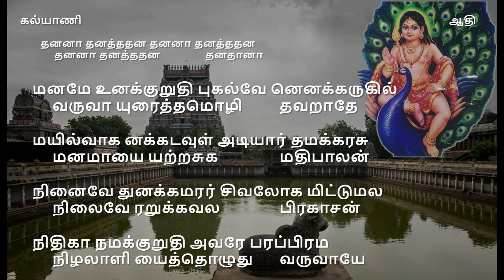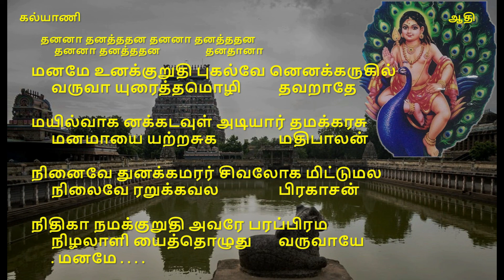'Maname unakkuRuthi' - Thiruppuugazh